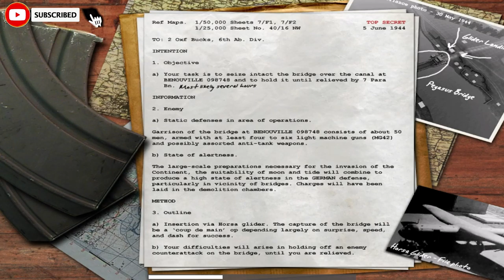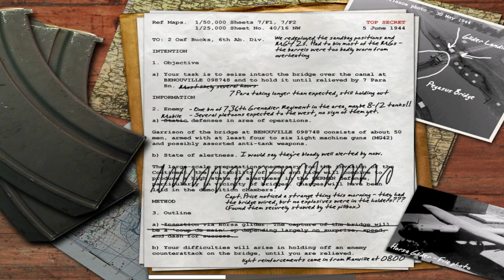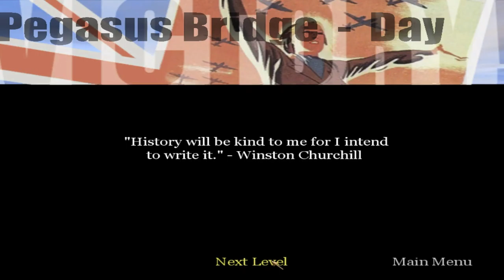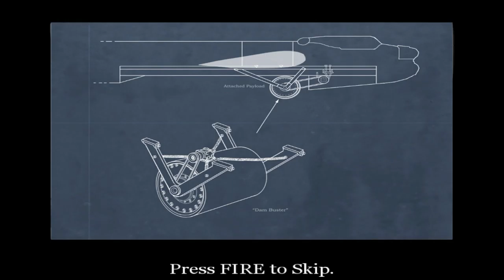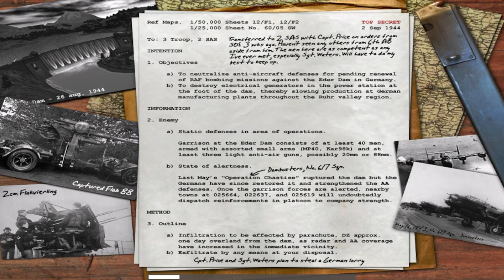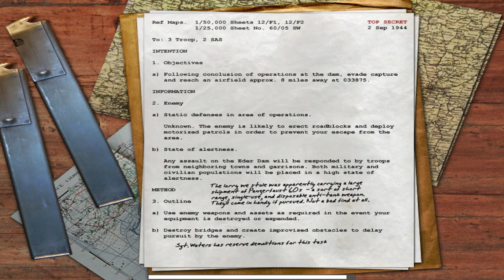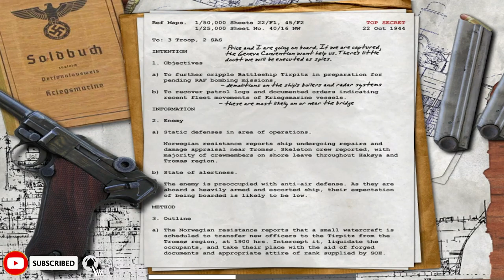Call of Duty - Veteran Play-through Part 2/4 (British Missions, No commentary)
00:00:00 - Operation Pegasus-Night
00:08:35 - Operation Pegasus-Day
00:20:19 - Eder Dam
00:35:50 - Truck Ride
00:40:00 - Eder Dam Airfield
00:43:28 - Sabotage the Tirpitz

The British campaign starts with Sergeant Jack Evans and a unit from 2nd Ox and Bucks of the 6th Airborne Division taking part in Operation Tonga. The unit is dropped in Horsa gliders near Pegasus Bridge, Bénouville. Led by Captain Price, Evans and his troops clear the bridge of German soldiers. The unit holds out against an attempt by a German battalion to retake the bridge with the help of the 7th Parachute Battalion.

By September, Evans has been transferred to the SAS. He takes part in a mission to sabotage the Eder Dam, restored after being destroyed by the No. 617 Squadron RAF during Operation Chastise, destroying the anti-aircraft guns protecting it. Following extraction, Evans helps to cut off pursuing German troops. Reaching a German airport to escape, Evans uses an anti-air gun to cover Price and Waters from German Stuka dive-bombers as they procure and flee in a Fw.200. Evans and Price then pose as German naval officers to infiltrate the battleship Tirpitz, disable its defenses, and steals information for the RAF to attack the ship. Price sacrifices himself to buy time for Evans, who escapes with Waters by boat. Later, Evans, Waters and their squad arrive near Burgsteinfurt, Germany, to assist the impending Allied assault on the city. Discovering plans to launch V-2 rockets at the Allied forces, the unit destroys them before joining the rest of the army.